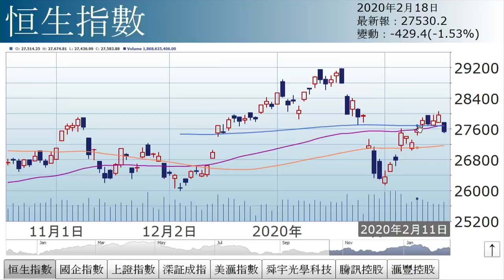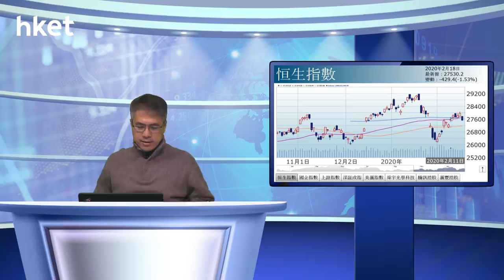孫運喜︰三路夾擊（2020年2月18日）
【香港經濟日報】《iMoney》主編孫運喜表示，恒指即市一度失守27500關，後市恐續向下，主因受到三路夾擊……（更多內容：